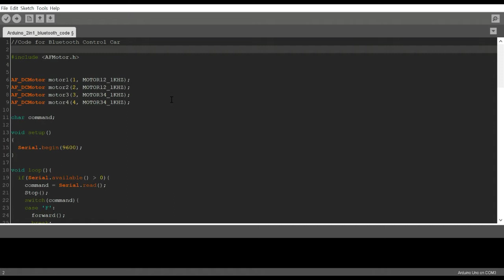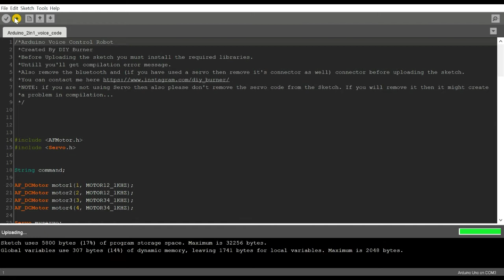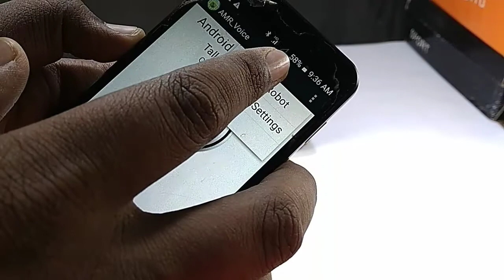How To Make DIY Arduino Bluetooth + Voice Controlled Car || 2In1 🔥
Hey Guys, Today I'm going To Make A 2In1 Arduino Bluetooth + Voice Control Robo. Seems to be Interesting right? So, let's make it!

Parts list ➜

7. 18650 li-ion Battery (2x) :- ( get in the old power bank)

(Amazon.in)
1. Arduino UNO
2. L298D Motor driver
3. Bluetooth Module
4. Gear Motor (4x)
5. Rubber Wheel (4x)
6. Battery Holder
7. 18650 li-ion Battery (2x) :- ( get in the old power bank)